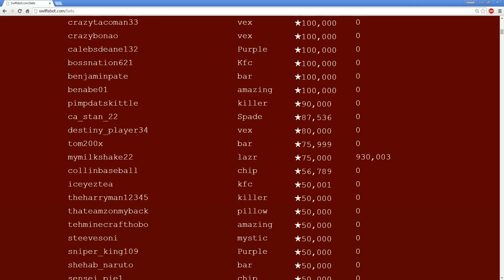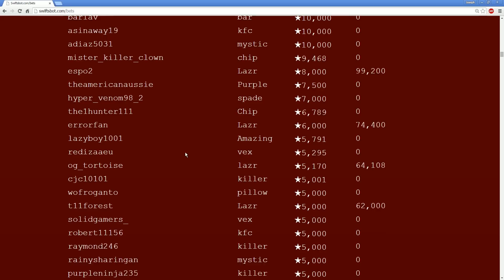Angry Shot Mode - First Time For Everything | Swiftor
Most of my videos are clips from my LIVE show on Twitch.

It's only $4.99 a month and you get:

- A golden ticket each month that helps you win my lobby raffles before others who have already played that month.
- Invite Only Membership to our secret FB Group
- Access to game lobby Raffles - much better chances than the rare Open Lobby.
- Access to the Unibro Left and Right hands along with other exclusive emotes!
- The option of getting a text directly to your phone when I'm live (Go to the notifications page on Twitch to turn it on)
- And of course a Gold Shield in front of your name.
- PLUS the value of knowing you'll be a VIP during the shows I do 7 days a week (12 shows every week)